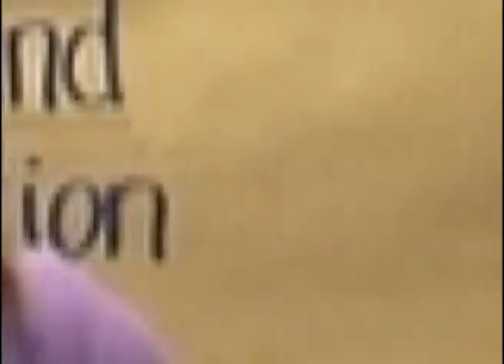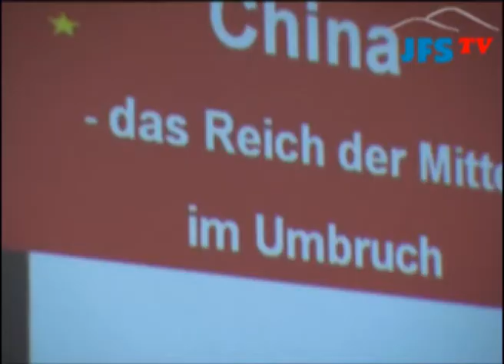JFS-TV: Unsere Schule im Zeichen der Globalisierung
JFS-TV ist das Schulfernsehen der Jakob-Friedrich-Schöllkopf-Schule in Kirchheim unter Teck.
Das Oberthema dieser Sendung: Globalisierung.
Unterthemen:
- Debating-Wettbewerb an der JFS
- Das EU-Austauschprojekt Comenius
- Forum Asienhandel Fokus China
- Interview mit Tobias Unger
- Seminarkurs in der Jahrgangsstufe 1
- Schüleraustausch mit Israel
- Schüleraustausch mit Schweden